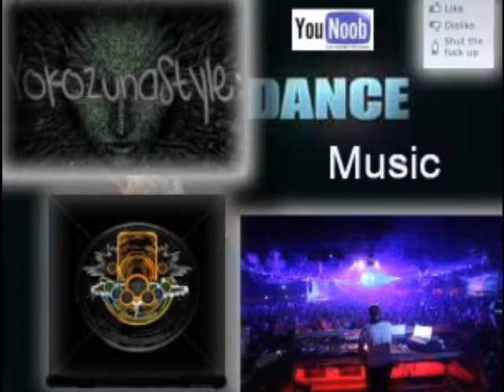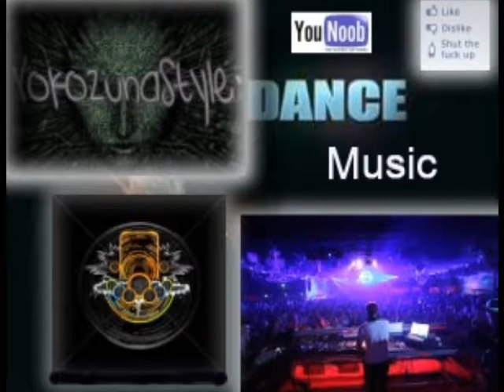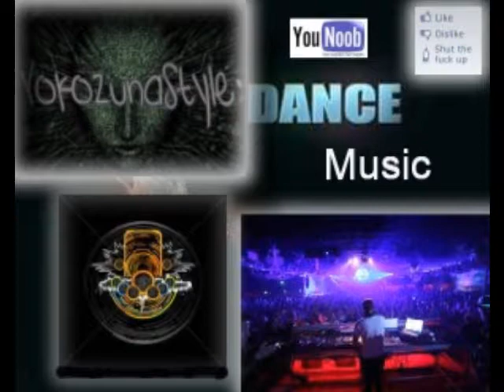Club Dance sick Remix powered by YokozunaStyle`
nice mix ( Hardcore girls )must check it out !